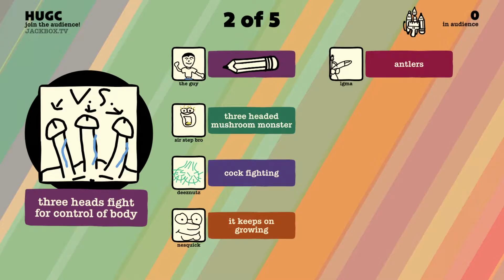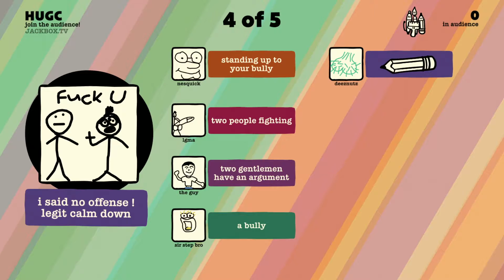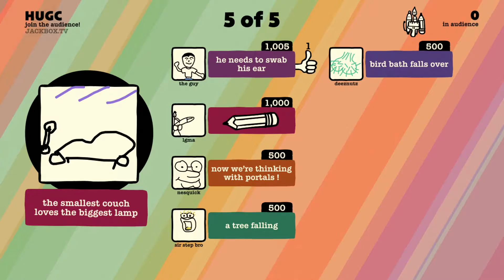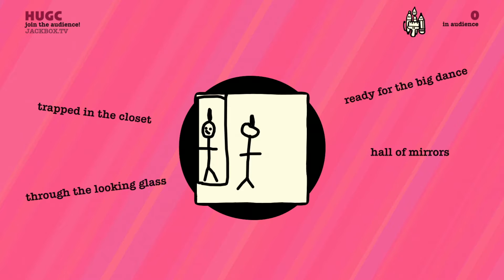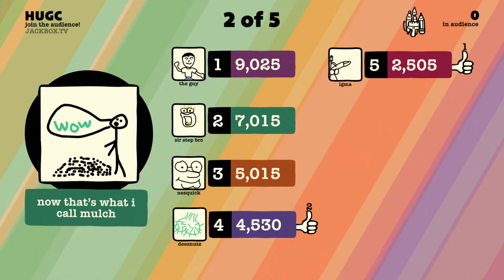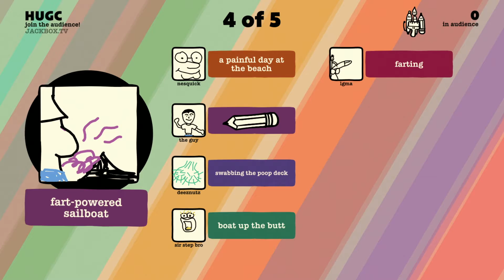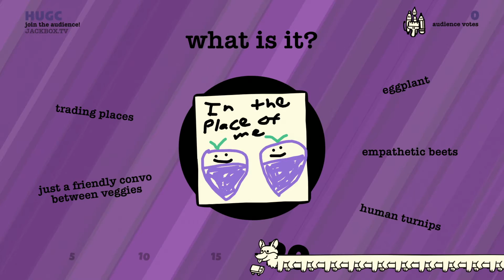Drawful Animate With The Boys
More Jackbox 8 time! Creating weird and strange drawings and we gotta guess what they are. Fun times with the boys. It helps out a lot :)